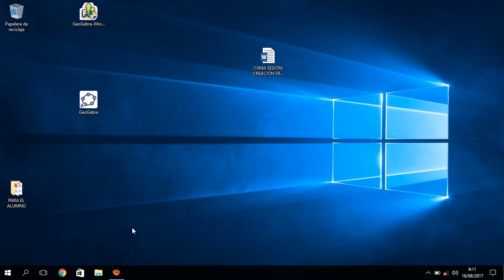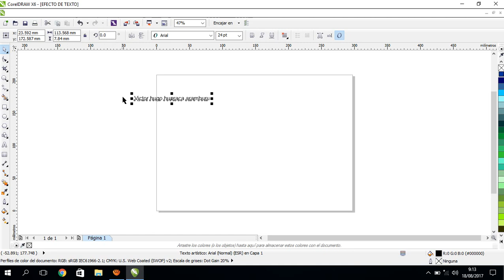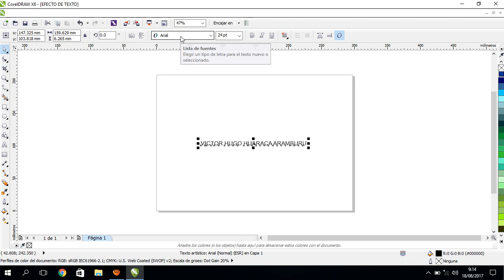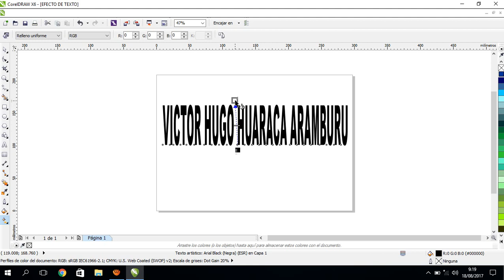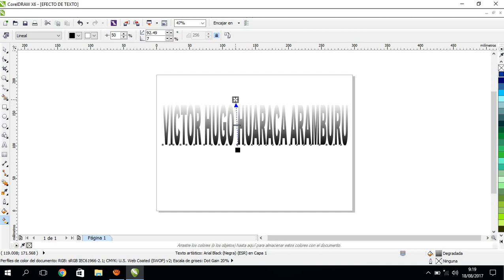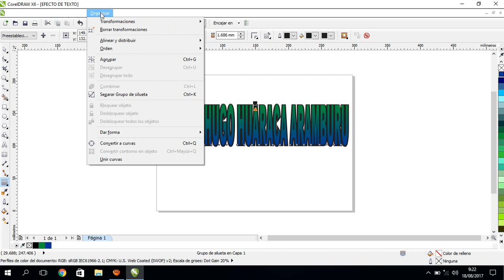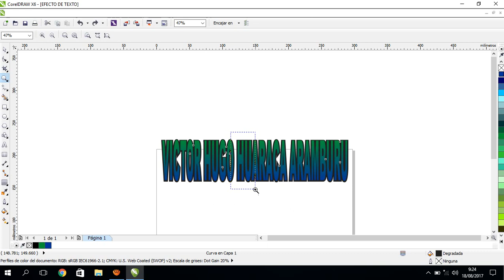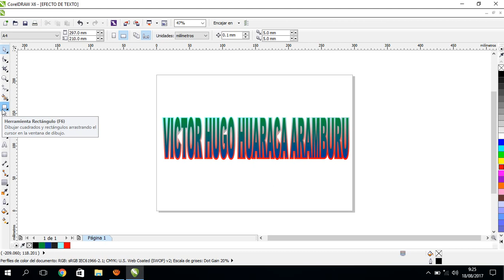Crear tu nombre y coloca Efecto de texto en Coreldraw (EJERCICIO 47)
Escribe tu nombre y ponle un efecto de texto para que marque la diferencia. Está muy bueno este video, si necesitas ayuda referente al tema no dudes en dejar tus comentarios a los minutos te respondo.

Saludos
Prof. Hugo

💥 Contraseña: hugo